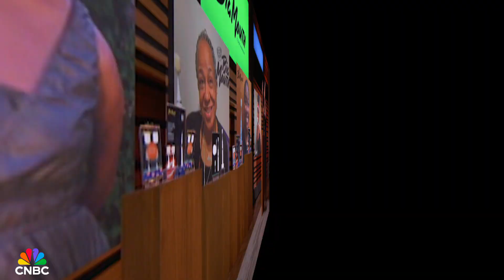Kevin O'Leary's Big Mouth Backfires | Shark Tank In 5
Bobbi Peterson stepped into the Shark Tank seeking $150,000 for a 10% stake in her company, Big Mouth, which sells wide toothbrushes to fight gum disease.

Shark Tank in 5: Mr. Wonderful's Big Mouth Backfires